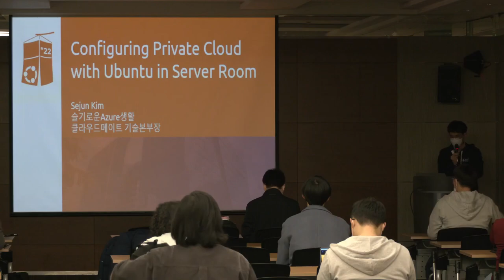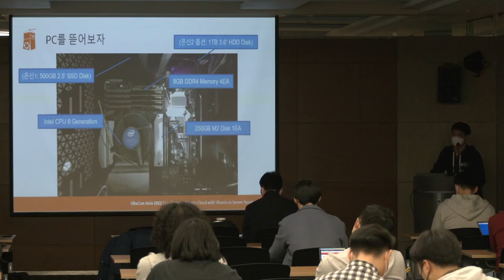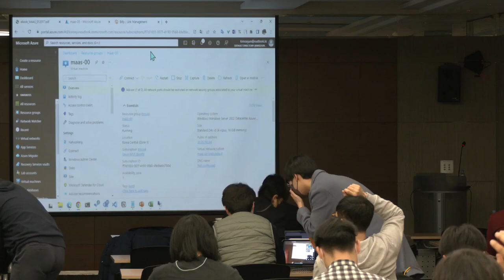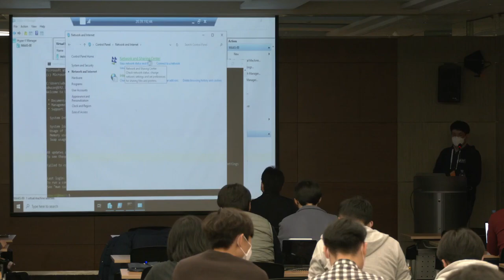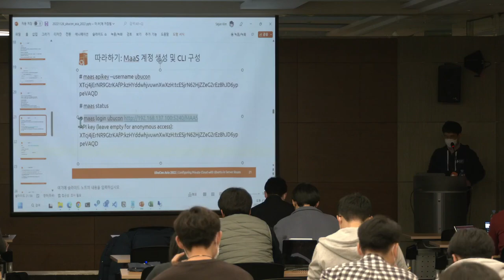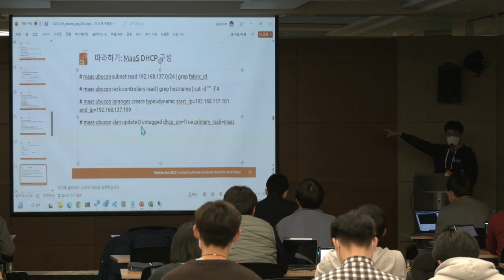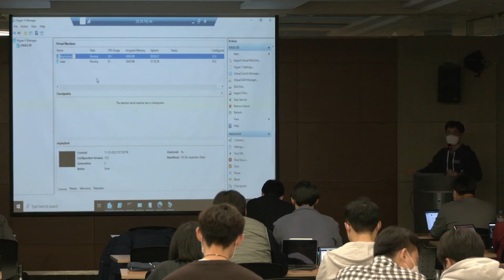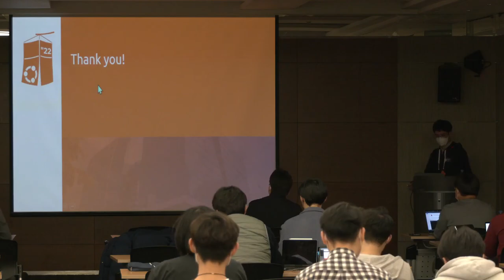[ko-KR] Configuring Private Cloud with Ubuntu in Server Room - Sejun Kim | UbuCon Asia 2022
Workshop: Configuring Private Cloud with Ubuntu in Server Room

We talk about the case of configuring a virtualized environment with MAAS in a server room by collecting old PCs. The configured infrastructure connects the network through a VPN connection with Azure, and uses Azure Arc to monitor the server status in Azure. Let’s practice configuring MAAS on Azure with this overall content, and discuss how to simply configure Hybrid Cloud by connecting MAAS and Azure.